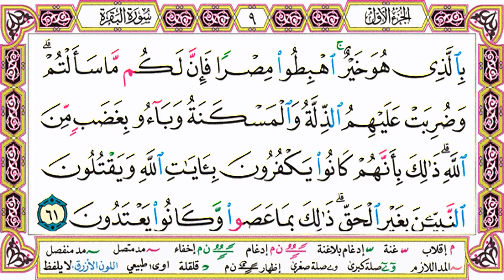hal 9 Quran perlembar sheikh hatem fareed alwaer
Hal  - Quran perhalaman sheikh hatem fareed alwaer
Murottal per halaman untuk Tilawah,  Tahsin, Tahfidz dan murojaah Halaman

Bismillahirohmanirohim kami berikan untuk umat islam dimanapun antum/anti dimanapun berada agar kita semua mudah dalam melakukan aktifitas interaksi harian bersama Al-Quran, yaitu:

1.Tilawah per halaman